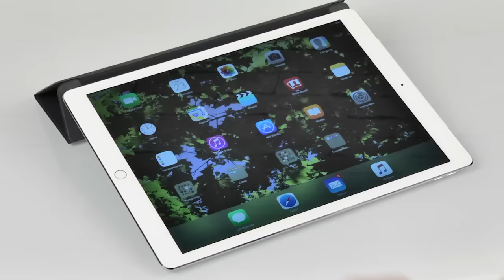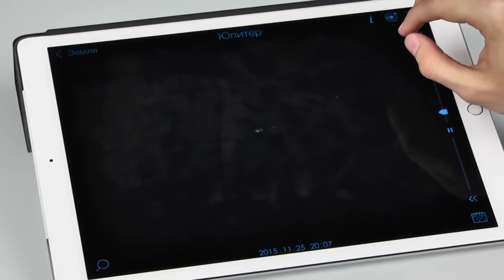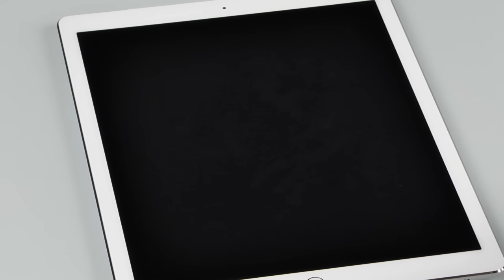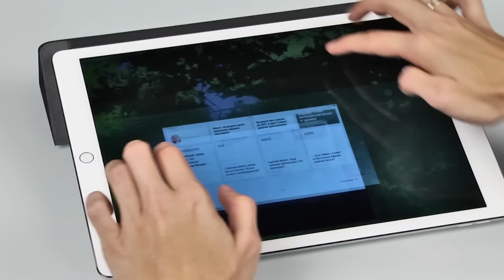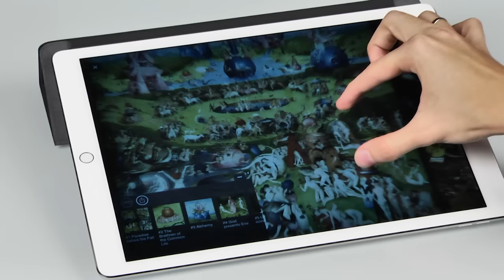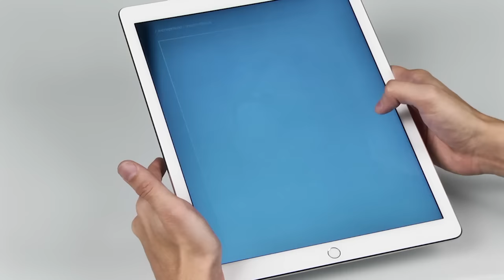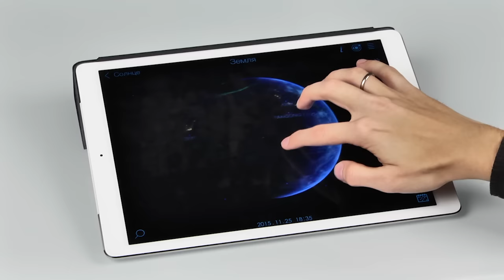Обзор Apple iPad Pro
Лучшие приложения и игры для iPad Pro, ситуация с масштабированием картинки в приложениях и на веб-страницах, а также впечатления от реального использования iPad Pro.